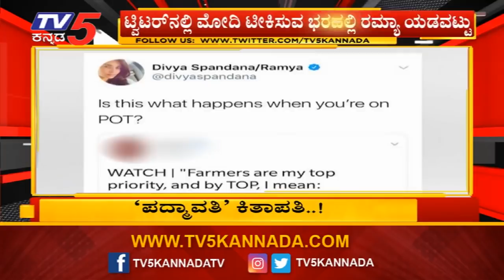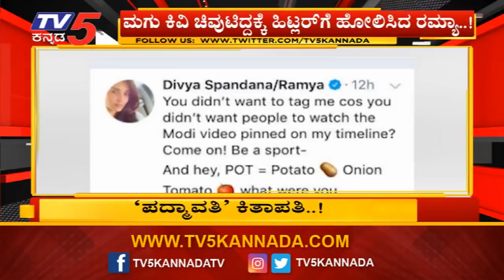ಪದ್ಮಾವತಿ ಕಿತಾಪತಿಗೆ ಗರಂ ಆಯ್ತು ಕೇಸರಿ ಬ್ರಿಗೇಡ್ | Ramya Tweet | BJP Leaders | TV5 Kannada